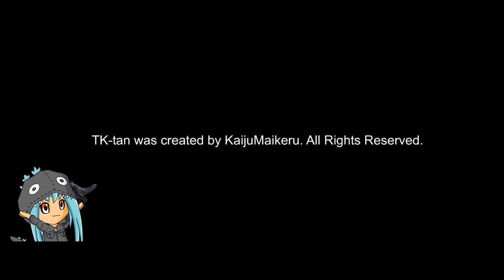Totally Kaiju Toons vs. MUTO♀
One of the rare times I agree with Megalon...

God bless,
TKToons